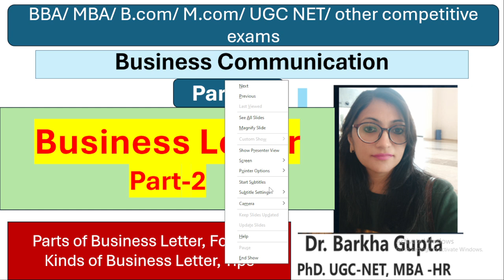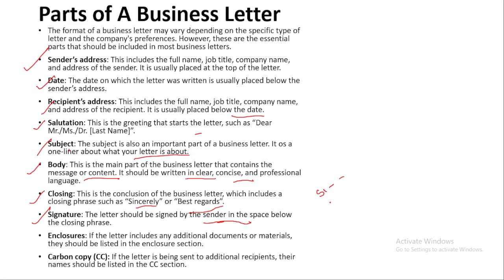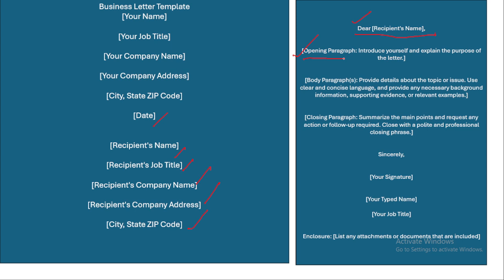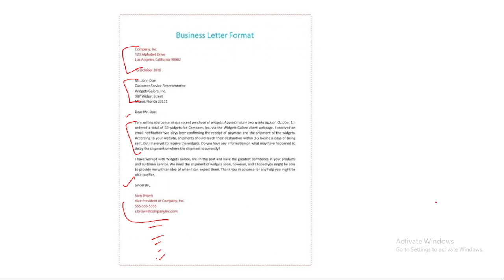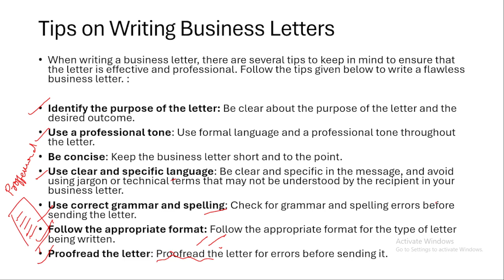16/ Business Letter/ Parts of Business Letter, Format, Kinds of Business Letter, Tips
NTA UGC NET code -17 management
Dr. Barkha Gupta Management Mantra:

Unit 10 ED

Unit 1 management

Unit 2 Organization behaviour

Unit 3 Strategic HRM

Unit 9 IT

Unit 6 strategic Management

Unit 6 marketing management

Unit 7 consumer behaviour

for NTA UGC NET code 55
Compensation mgt